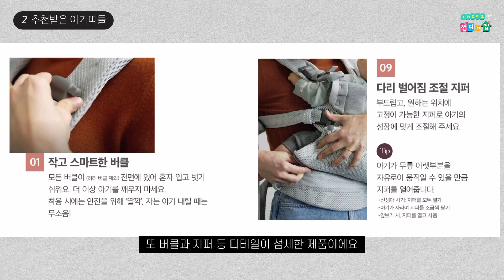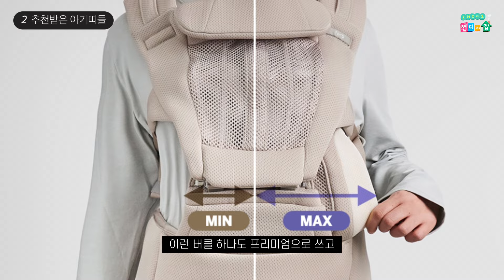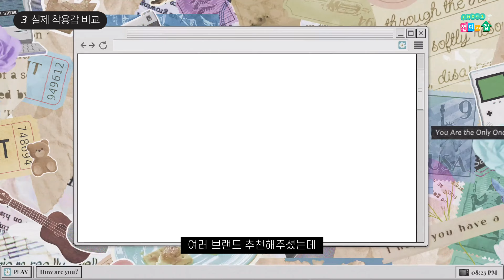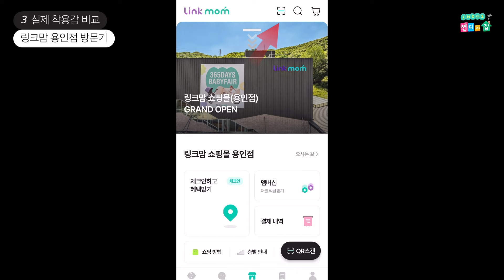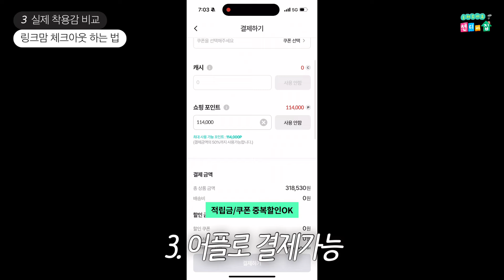아기띠, 후회하고 싶지 않다면 필수시청👶🏻 온라인 비교부터 실제 착용후기까지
*이번 영상은 링크맘 용인점에서 제작비 지원을 받았습니다.

마침 아기띠를 새로 사려고 알아보고 있었기에
가서 착용하는 모습을 보여드리면 좋겠다싶어서 OK !

그렇게 온라인 비교 뿐만 아니라
직접 입어보며 오프라인 비교까지,
링크맘 덕분에 영상이 더 풍성해졌어요 히히.

🔥최저가 아니면 돈으로 보상해준답니다🔥 (~8/31)
링크맘에서 구매한 유모차, 카시트 가격이
다른 사이트/베이비페어보다 비싸다면?!?!
꼭~~ 링크맘 포인트로 보상받으세요!🫢
(남들이 싸게 판건데 차액만큼 보상해주는 링크맘.. 대박이죠)

ㅡㅡㅡㅡㅡㅡㅡㅡㅡㅡㅡㅡㅡㅡㅡㅡㅡ

암튼 여러분은 저처럼 후회하고 다시 사지 마시라고
이번 영상 준비했으니까 도움되셨음 좋겠습니다 *.*

ㅡㅡㅡㅡㅡㅡㅡㅡㅡㅡㅡㅡㅡㅡㅡㅡㅡ

션디네집에 놀러와주셔서 감사합니다🖤